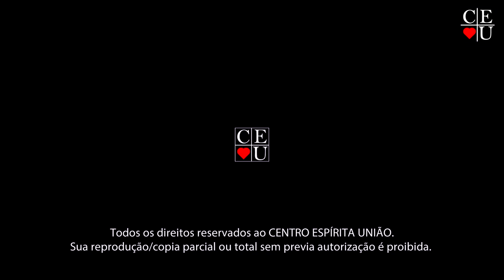Nena Galves e relatos sobre Chico Xavier 1/4, Plantão de Respostas com Nena Galves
Tema: Nena Galves e relatos sobre Chico Xavier 1/4
Tempo: 8:55
Programa: 1/4